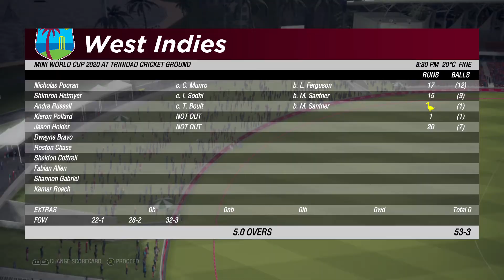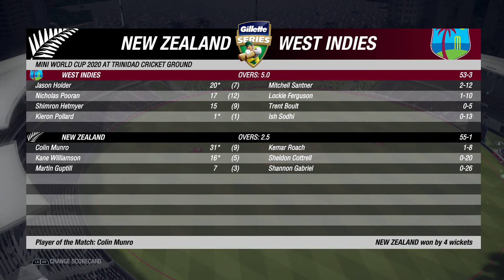West Indies vs New Zealand Round 1 Mini World Cup 2020 || Cricket 19 Gameplay 1080P 60FPS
This is not a Real Cricket Match!